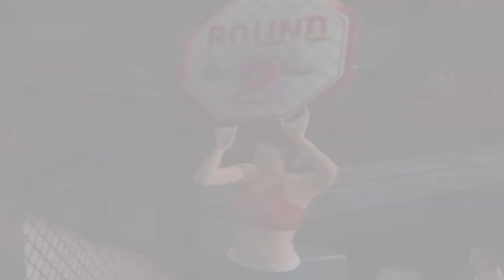UFC Sudden Impact Gameplay Renato Sobral vs Pat Miletich